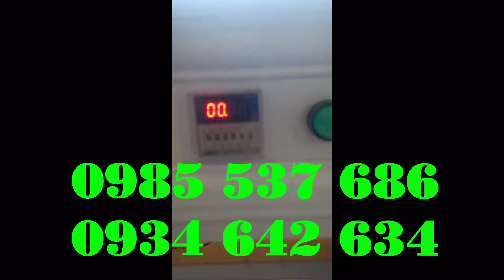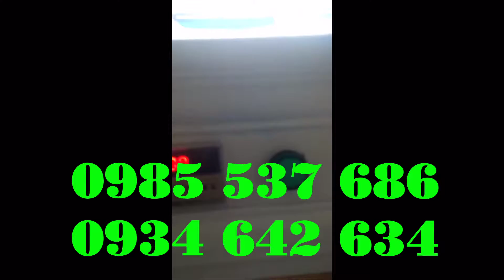may ap trung da nang may ap trung ga mini BC 170 trai trung gia re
Máy ấp trứng BC xin giới thiệu tới bà con chăn nuôi cách ấp trứng cho tỷ lệ nở đạt 100%
Máp ấp trứng BC của chúng tôi ấp hoàn toàn tự động với cơ chế cho trứng vào máy và quên cho đến khi chỉ việc nuôi gà con
Máy được thiết kế dễ sử dụng, vỏ 3 lớp cách nhiệt nếu mất điện 2 ngày cũng không ảnh hưởng đến quá trình ấp trứng.
Bộ đều khiển nhiệt công nghệ Hàn Quốc cho độ chính xác của nhiệt độ lên xuống đến 0,1 độ. có thể ấp được tất cả các loại trứng từ loại đơn giản như trứng gà, vịt, ngan, ngỗng... đến các loại khó ấp như các loài chim quý hiếm như chim trĩ đỏ, các loại chim cảnh ... và các loại trứng khác.
Giao hàng đúng hẹn tận nơi,
Bảo hành 1 năm đối với tất cả các linh kiện của máy